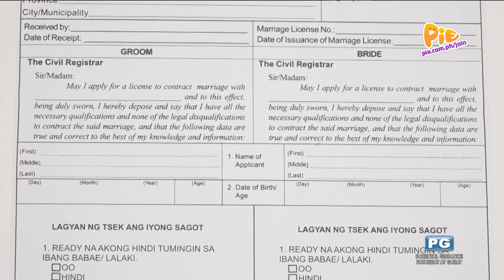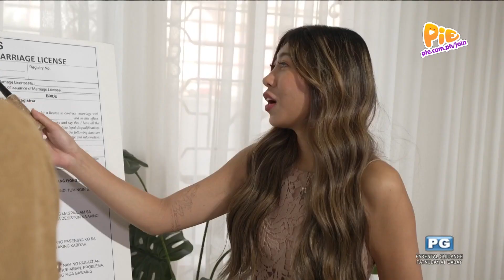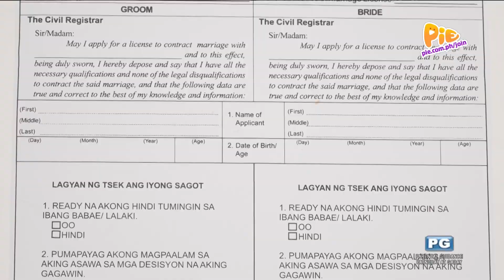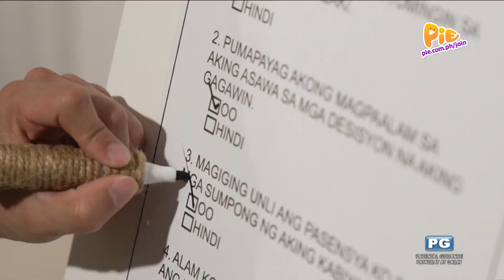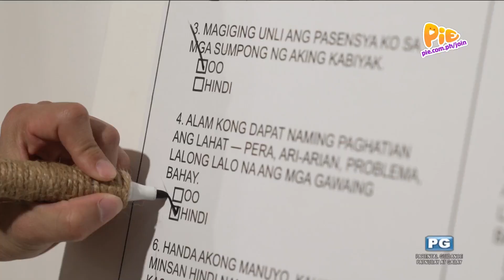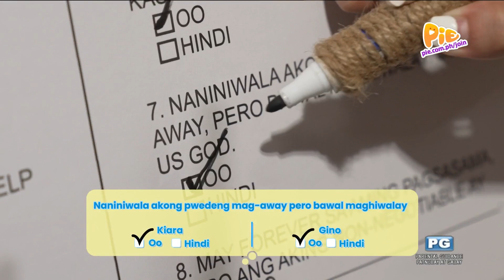KiaNo, ano nga ba ang mga preparations na ginawa para sa kanilang kasal sa KSS?! | PIE Channel